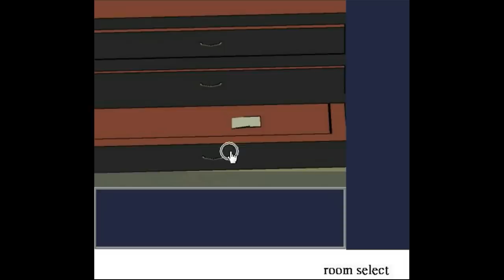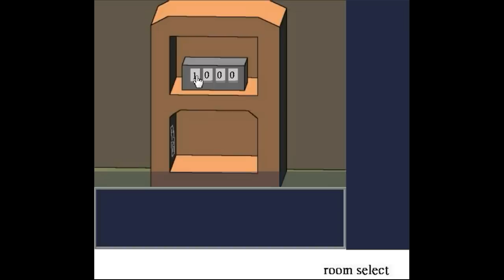Flgjkn - Haunted House Escape - Room 1 Prologue Walkthrough.flv